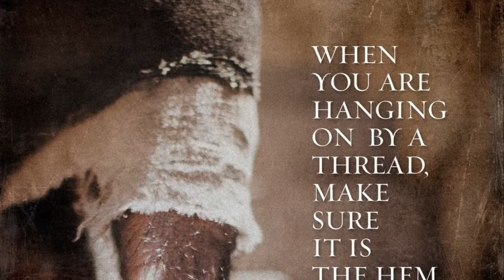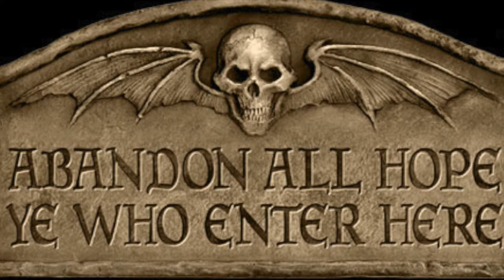Father Charbel Preaches About Prayer And Salvation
Ever feel discouraged to pray? So did St. Peter and the other Saints. Prayer is a means to salvation and is always an invitation from our Lord to come to His friendship. It is like a life line that He extends to us as we peer over the edge of the great abyss. "Abandon hope all ye who enter here" is the banner over the entrance to hell. If you find yourself handing by a thread make sure it is by the hem of His garment. The Virgin Mary is the Cause of our Joy and through her intersession we are drawn closer to her Son.